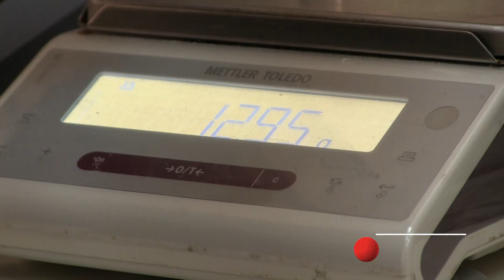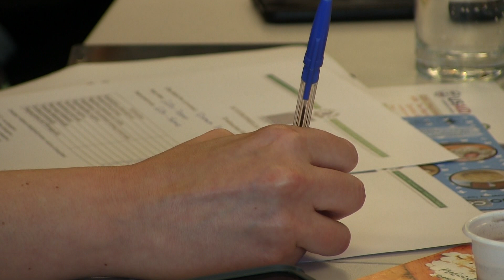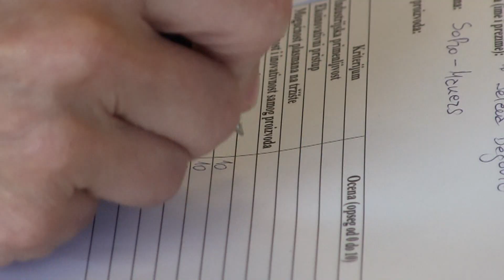Eco budućnost - SoPro shake tim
U Naučno-tehnološkom parku održano je sedmo nacionalno takmičenje Ecotrophelia Srbija. Drugo mesto osvojio je tim SoPro-Makers sa Poljoprivrednog fakulteta Univerziteta u Beogradu sa svojim praškastim proizvodom koji je namenjen za pripremu proteinskog napitka, na bazi sojinog mleka i dodatkom probiotskih bakterija. Na takmičenju je učestvovalo devet timova sa tri Univerziteta u Srbiji.